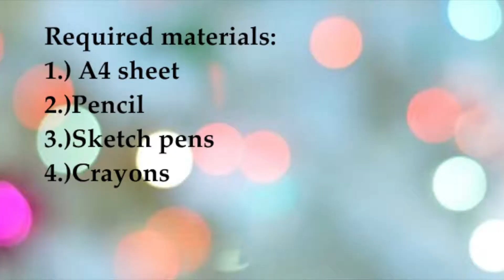Drawing for kids | DIY easy drawing for kids.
This video shows to make easy DIY drawing for kids . super fun for them